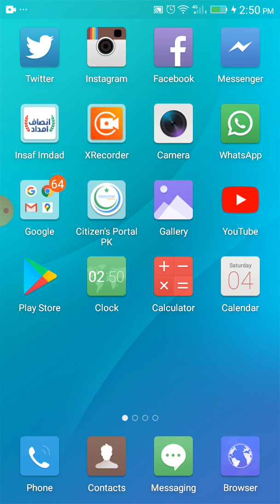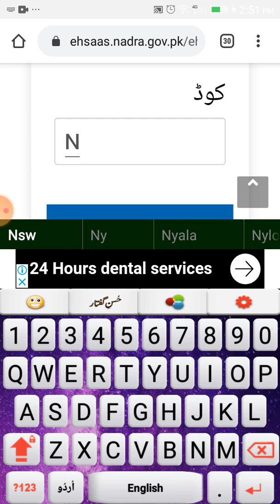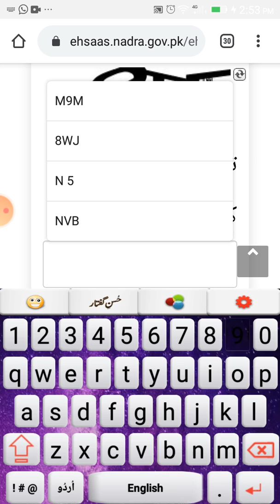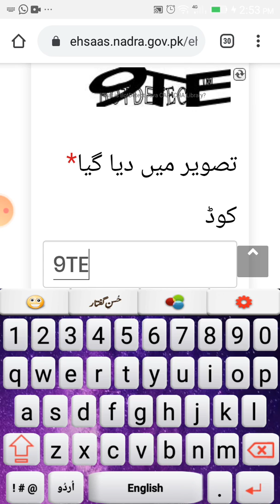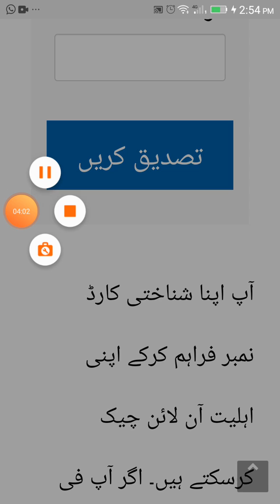ONLINE APPLY KREN 12000 KA LIA EHSAS PROGRAM ONLINE STRAT HOGAI